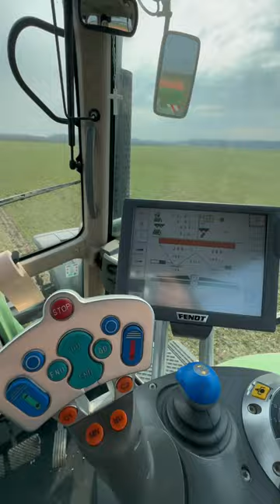AMAZONE ZA-TS 4200🤌🏻